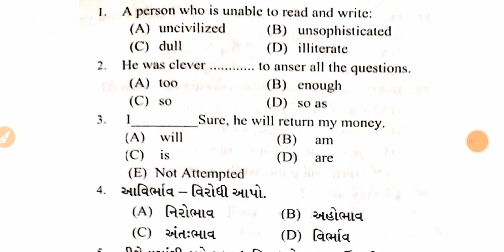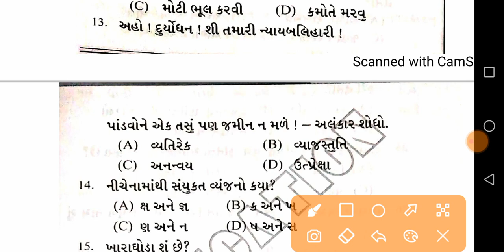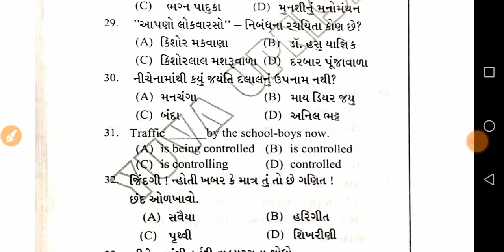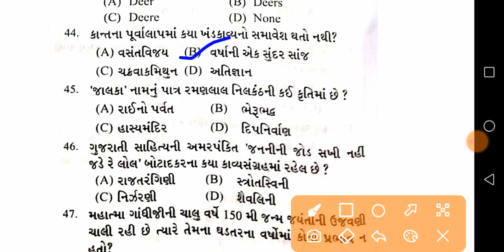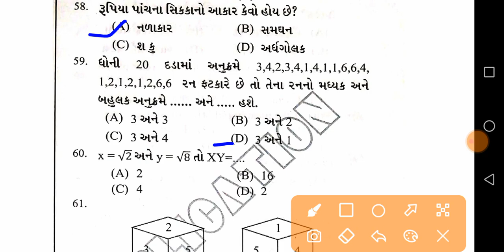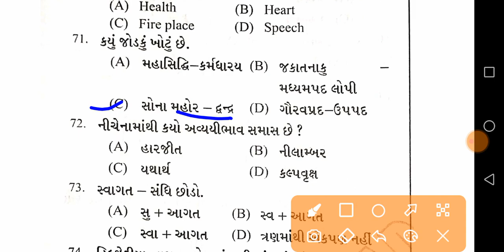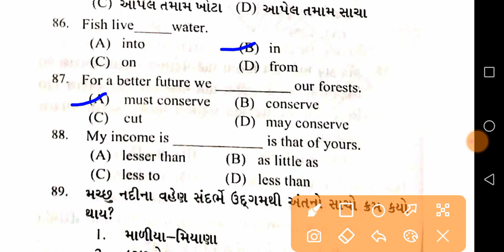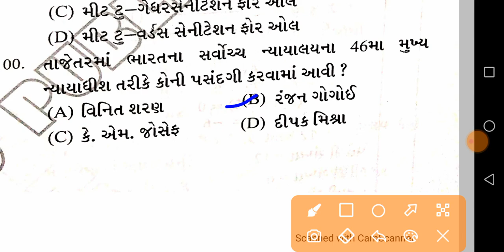Talati and Jr.Clerk Model Paper-10 | 100 માંથી 70 આવવા જ જોઈએ | Talati Exam Syllabus 2021